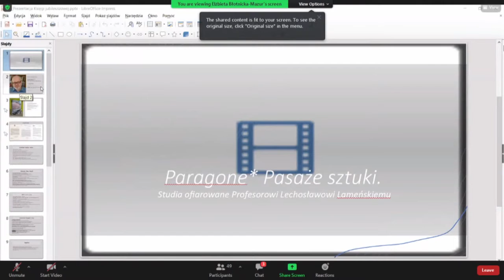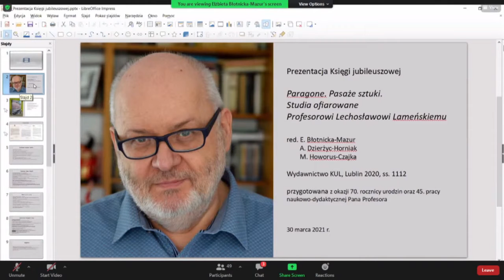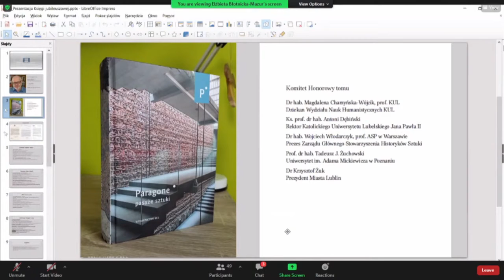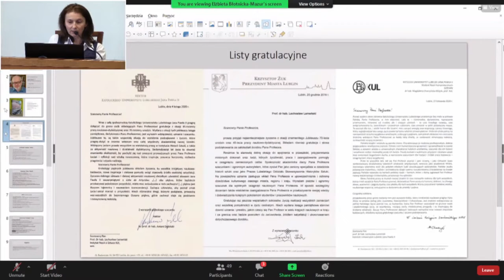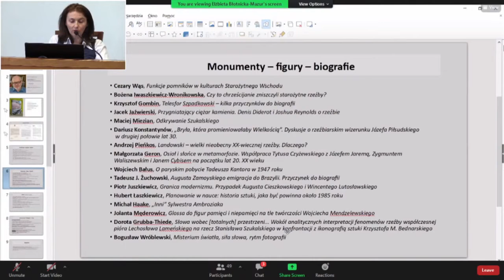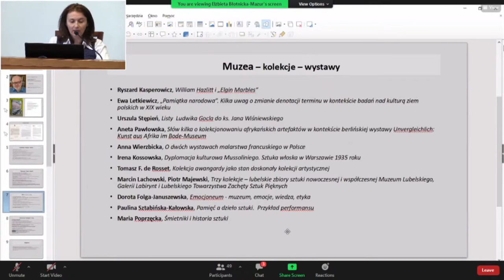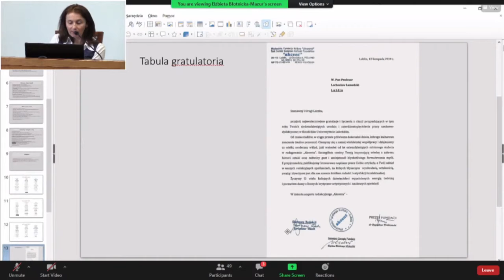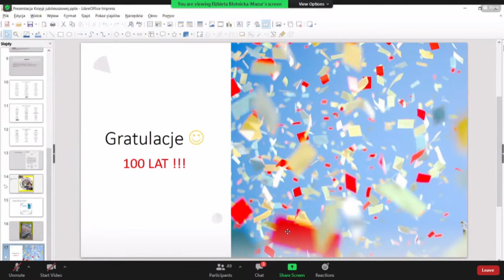Wręczenie Księgi jubileuszowej prof. Lechosławowi Lameńskiemu